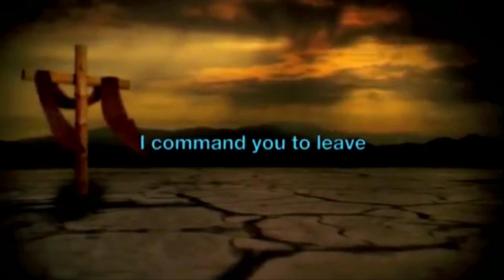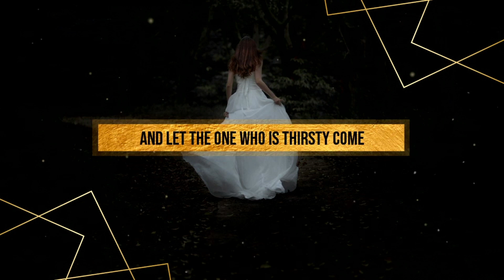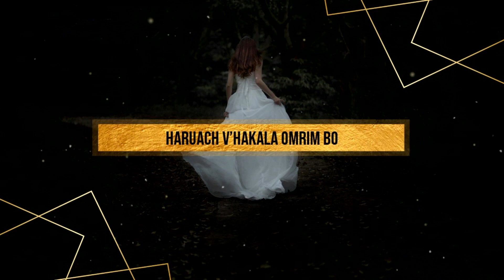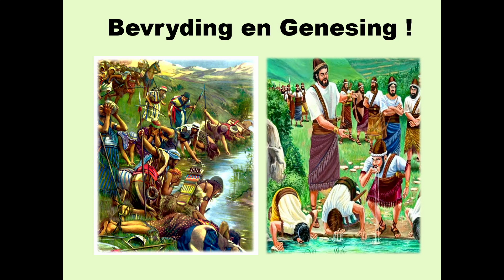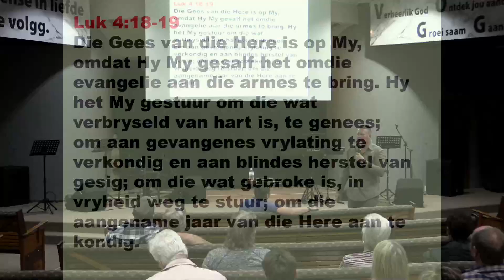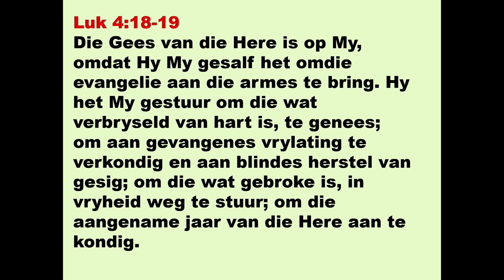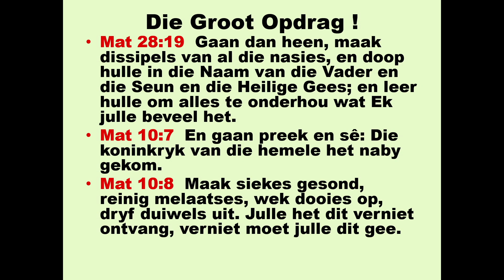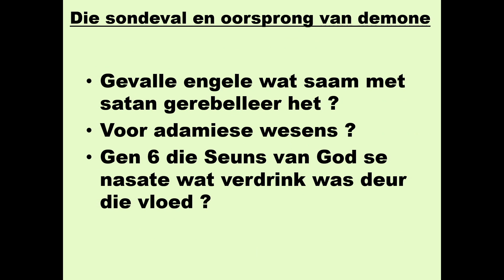JC le Roux - Spiritual War 101